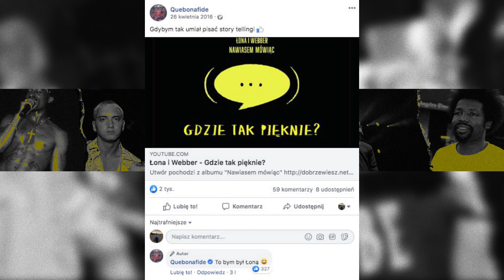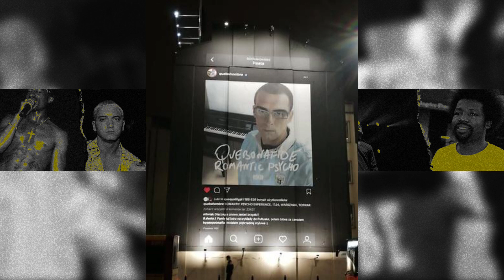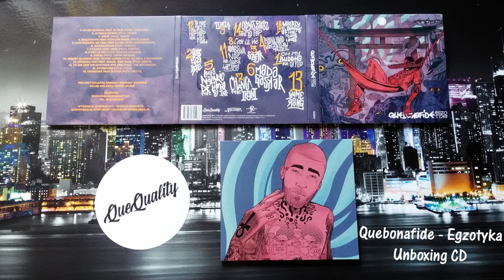ROMANTICPSYCHO - Quebonafide omówienie teorii.